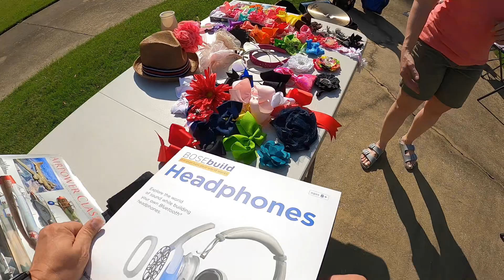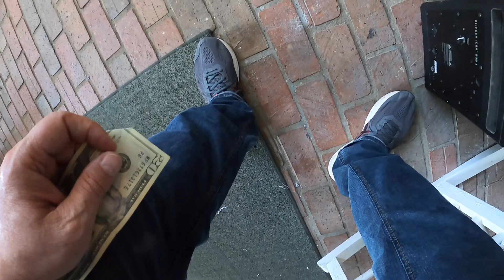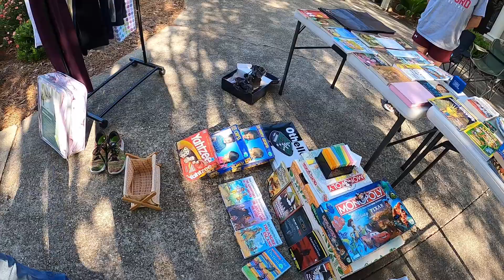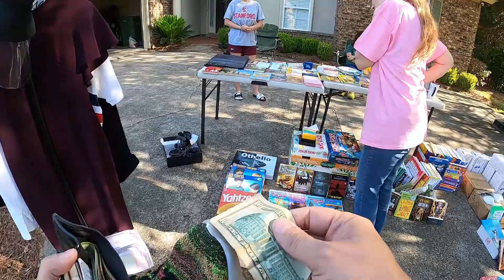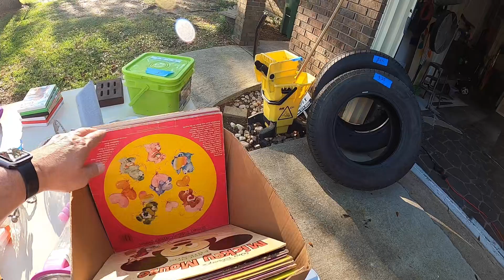June Sourcing - New eBay Inventory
This video includes some of our yard selling adventures in Montgomery Alabama.